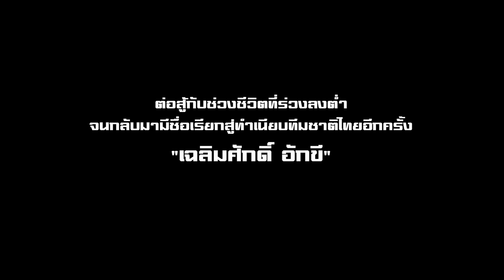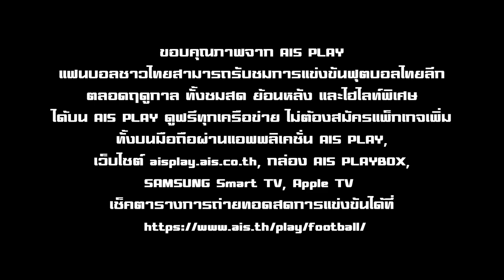จังหวะสกัดบอลที่หน่วงหนักของเฉลิมศักดิ์ อักขี จนมีชื่อเรียกสู่ทำเนียบทีมชาติไทย THAI FOOTBALL WORLD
THAI FOOTBALL WORLD SPECIAL ต่อสู้กับช่วงชีวิตที่ร่วงลงต่ำ
จนกลับมามีชื่อเรียกสู่ทำเนียบทีมชาติไทยอีกครั้ง
“เฉลิมศักดิ์ อักขี”